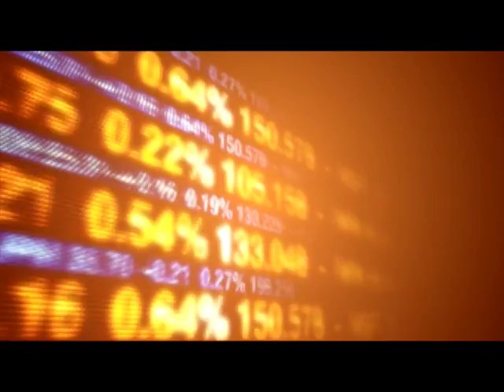Speaker Nancy Pelosi's Number One Priority (Video Release From Office Of The Republican Whip)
In a time of economic uncertainty, when unemployment is nearing 10% and spending by House Democrats is out of control, what is Speaker Pelosi's number one priority?